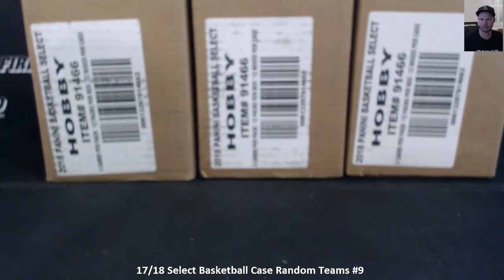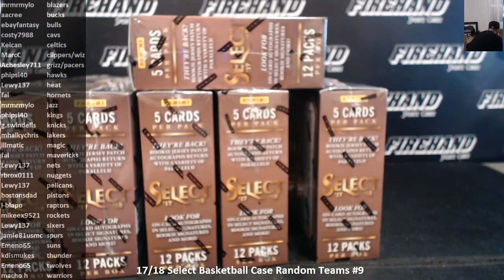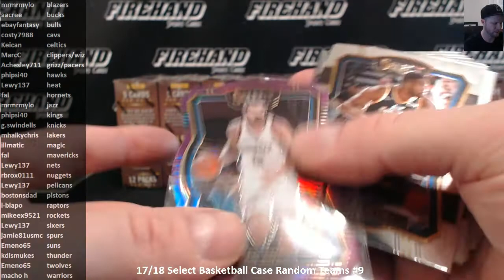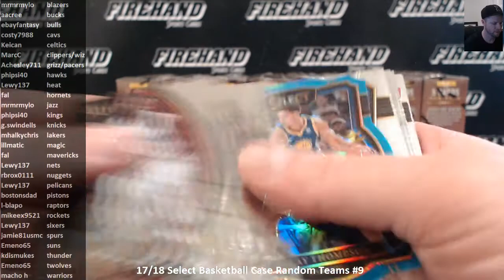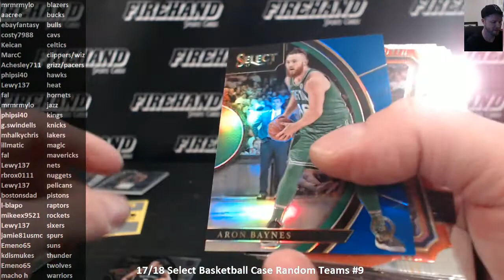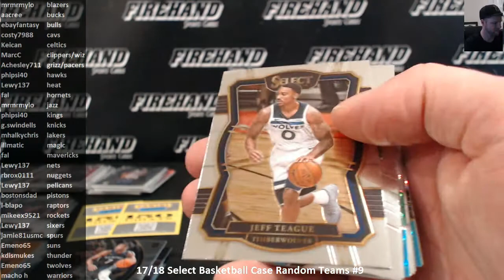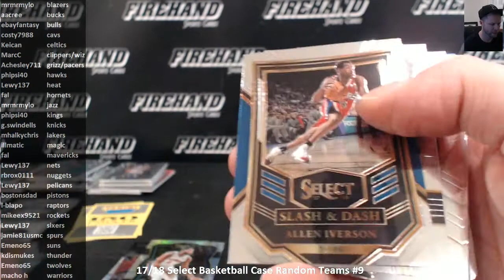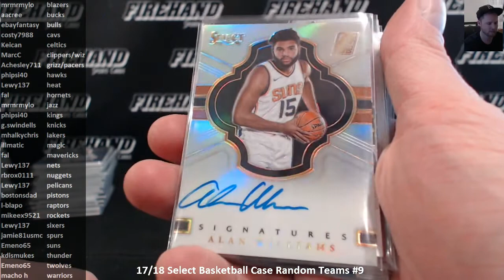17/18 Select Basketball Case Random Teams #9 ~ 3/16/18